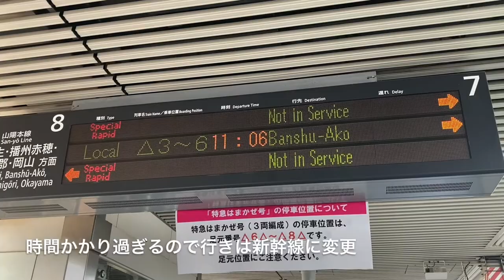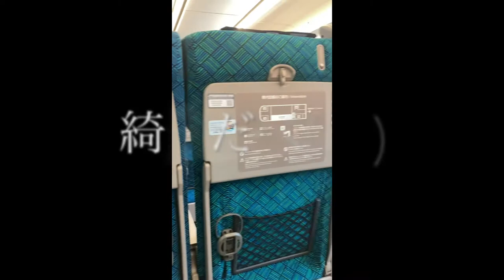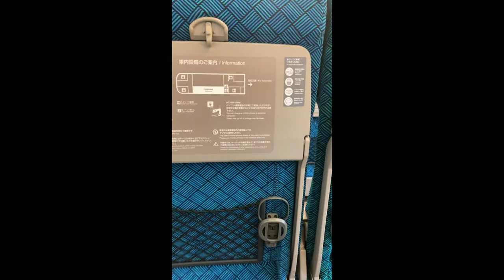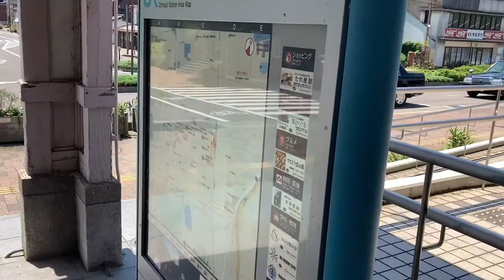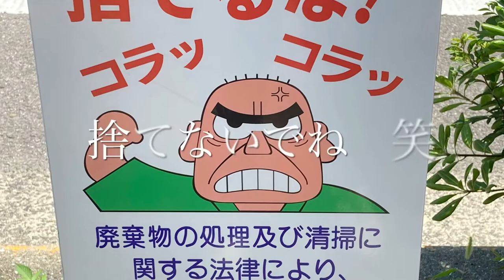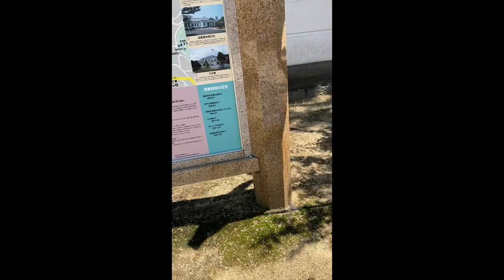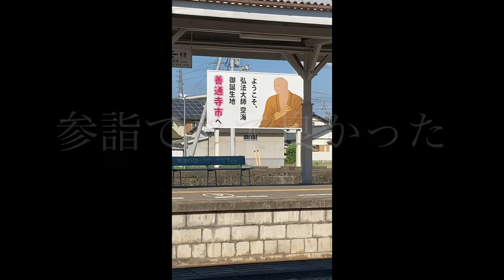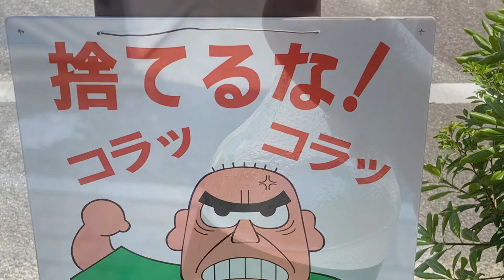【香川】JR西日本&JR四国の電車に乗って空海の故郷の善通寺にお参りした日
死ぬ前に一度は体験して欲しい